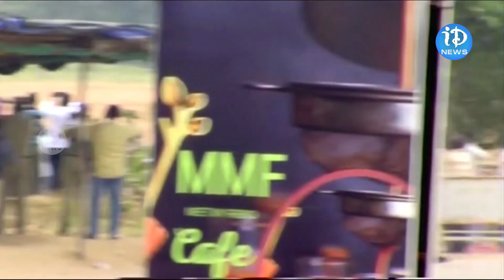CM KCR Reached Gajwel To File Nomination | గజ్వేల్‎కు కేసీఆర్ గ్రాండ్ ఎంట్రీ‎ | iDream News